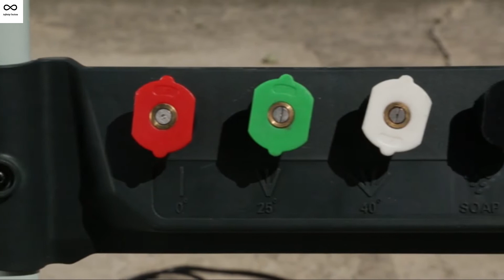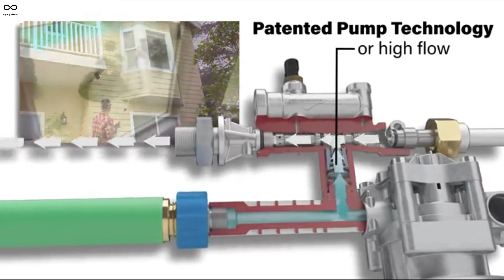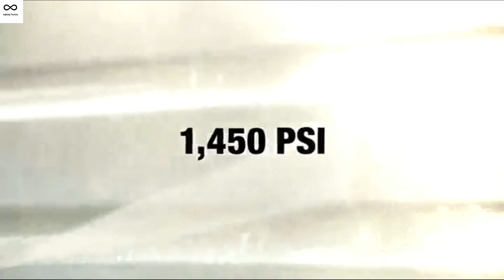Best Electric Pressure Washer in 2021 || Top 10 Electric Pressure Washer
Get ready to power clean like a pro with the best electric pressure washers of 2021! In this video, we've carefully selected the top 10 electric pressure washers that will make your outdoor cleaning tasks a breeze.

Suyncll Pressure Washer 3800PSI: This high-powered washer delivers a whopping 3800 PSI for tackling tough cleaning jobs.

EFORCAR Electric Car Washer: Experience high-pressure cleaning with this electric car washer pump, perfect for keeping your vehicle spotless.

Stanley SHP2150 Electric Pressure Washer: The Stanley SHP2150 comes equipped with a spray gun and packs a punch when it comes to cleaning power.

Greenworks 1950 PSI 13 Amp 1.2 GPM Pressure Washer: A versatile option, this Greenworks washer offers 1950 PSI and 1.2 GPM, suitable for a variety of tasks.

Pressure Washer, 3000 PSI Electric Pressure Washer: With 3000 PSI, this electric pressure washer is designed to handle a range of cleaning projects.

Briggs & Stratton S2000P 2000 MAX PSI Electric Pressure Washer: This Briggs & Stratton washer offers 2000 MAX PSI at 1.1 GPM for effective cleaning.

Sun Joe SPX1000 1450 Max Electric Pressure Washer: In vibrant green, this Sun Joe washer packs a punch with 1450 MAX PSI.

Suyncll Pressure Washer 3000PSI Electric Power Washer: Another powerful option from Suyncll, this one offers 3000 PSI for heavy-duty cleaning.

Realm 1500 PSI 1.50 GPM 11 Amp Electric Pressure Washer: The Realm electric pressure washer is a reliable choice for various cleaning needs.

Sun Joe SPX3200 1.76 GPM 14.5-Amp 2030 PSI Electric Pressure Washer: With 2030 PSI and 1.76 GPM, this Sun Joe model is ready to tackle your cleaning tasks.

For a closer look at these outstanding electric pressure washers, watch our video.

Elevate your cleaning game with these fantastic electric pressure washers!